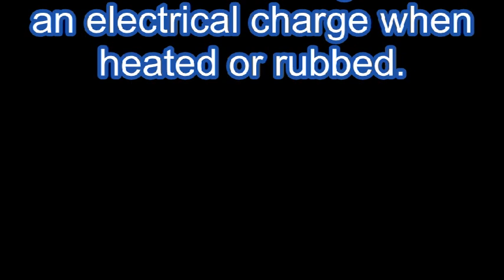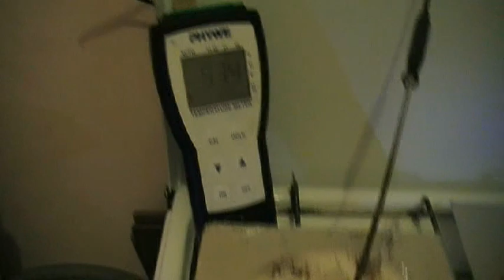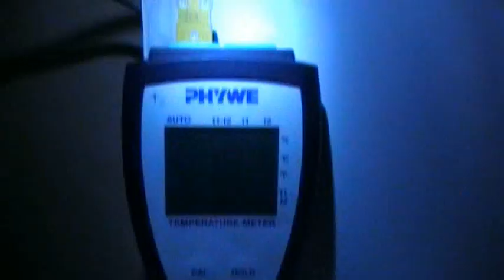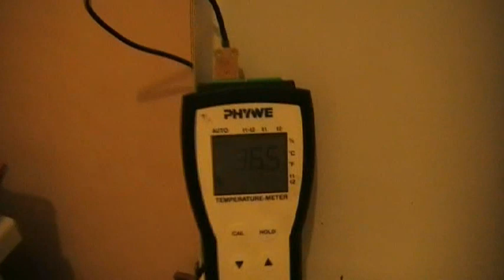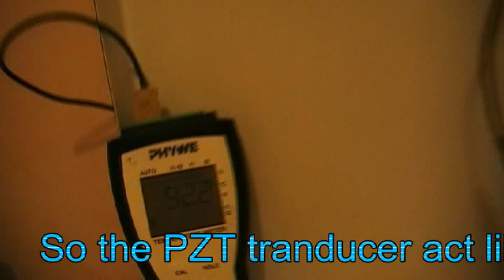Pyroelectricity- High voltage Generator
pyroelectricity,high voltage,capacitor,generator,